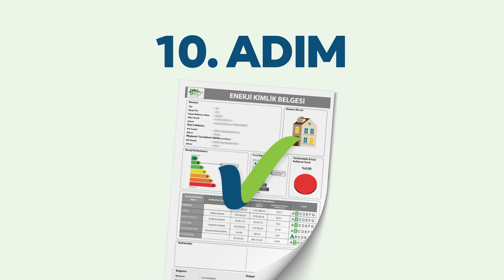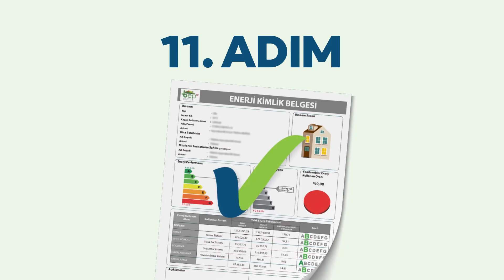Konutlarda Isı Yalıtım Kampanyası Tanıtım Videosu - Enerji ve Tabi Kaynaklar Bakanlığı